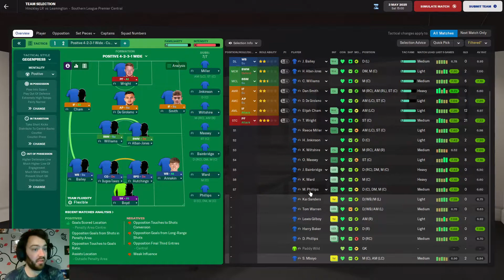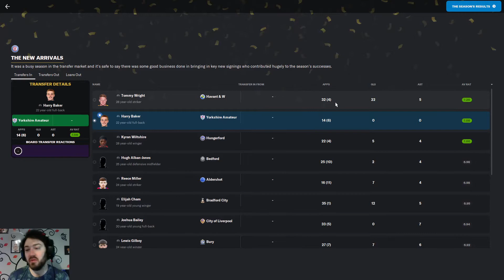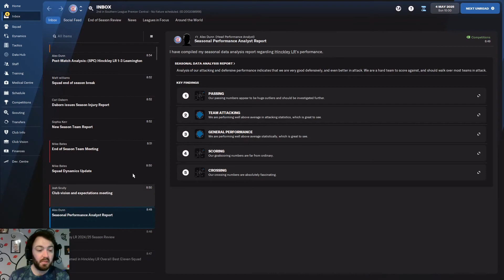PLAYOFFS | Episode 27 | Hinckley LRFC | Road to Glory | Football Manager 2022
The Road to Glory continues with my local team Hinckley LRFC in the 7th tier of England. Playoff semi final vs Leamington what can seriously go wrong?